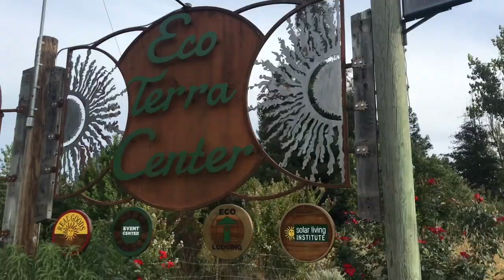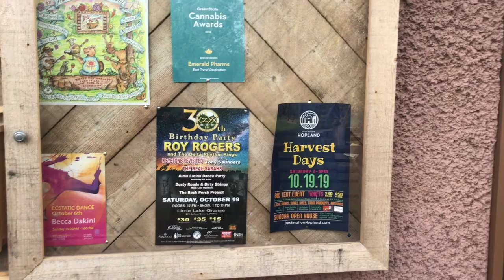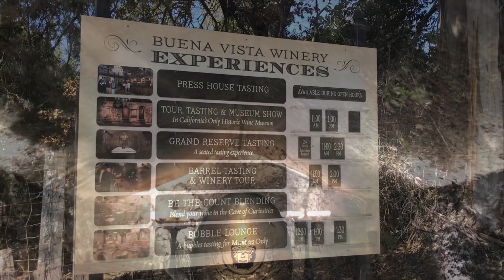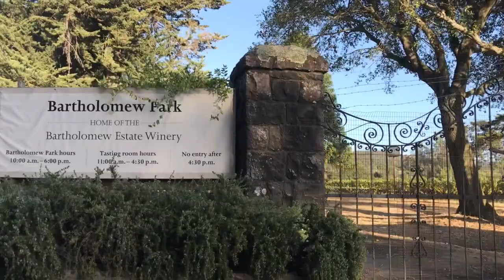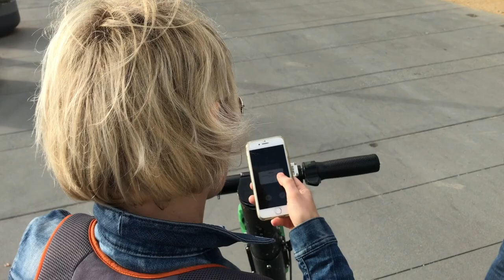Vlog #3 サンフランシスコでワイン三昧 Part 2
Holo Holo SF wine tour!
サンフランシスコ郊外、ソノマ、カリストーガでワインに溺れる旅

2019年10月25日頃より発生したKincade Fire
サンフランシスコ北部のワイン地帯で発生している山火事ならびに電力無供給の数日前の映像も含まれています。

被害に遭われている方、お見舞い申し上げます。
早い快復をお祈りします。